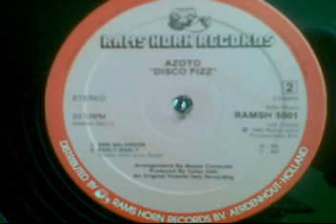Azoto - Fire Fly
Rams Horn Records -- RAMSH 5001, Rams Horn Records -- VR 21624
Netherlands  1980
Electronic Disco

Arranged --  Beppe Cantarelli
Lyrics -- Julie Scott
Producer -- Celso Valli
Recorded -- Enzo Maffione

a.1.

taken from my vinyl collection